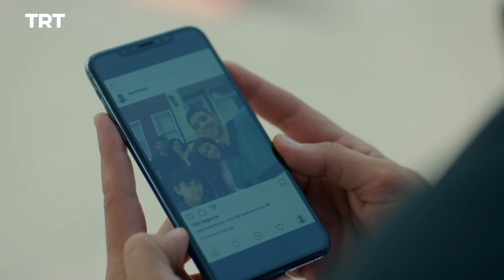Ghahreman Episode 85 | قهرمان قسمت 85